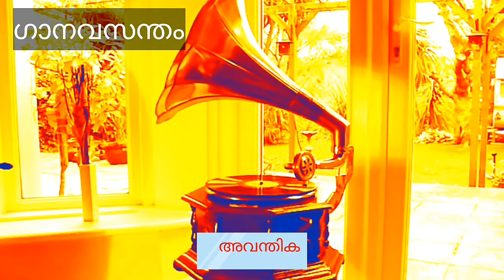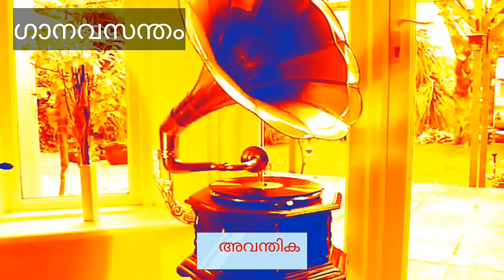Sagarame santhamaka nee | K J Yesudas | O N V Kurup | Salil choudhari | Film Madhanotsavam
SAGARAME SANTHAMAKA NEE |
Film MADHANOLSAVAM |
O N V KURUP |
SALIL CHOUDHARI |
K J YESUDAS |
GANAVASANTHAM